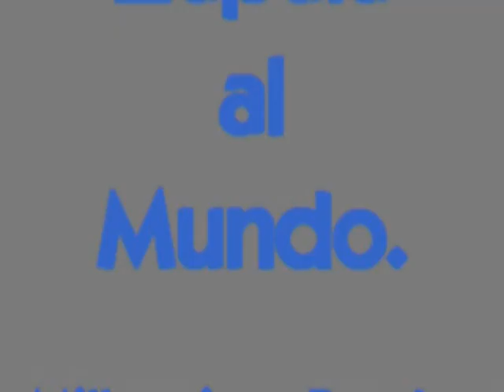SELECCIÓN NACIONAL DE FÚTBOL FEMENINO EN ZAPALA CONFERENCIA DE PRENSA